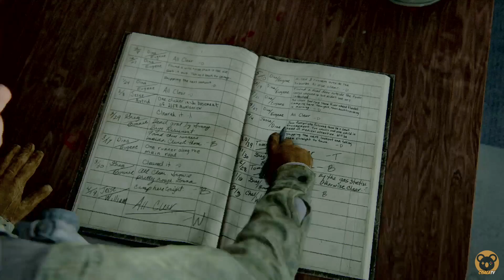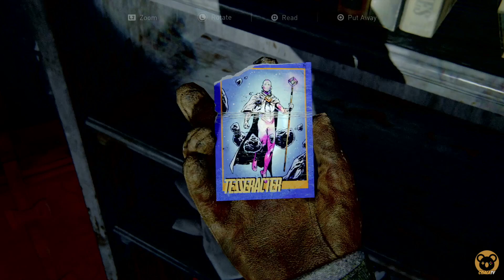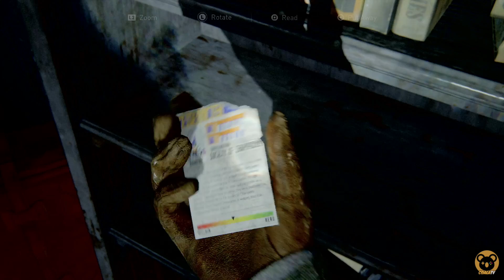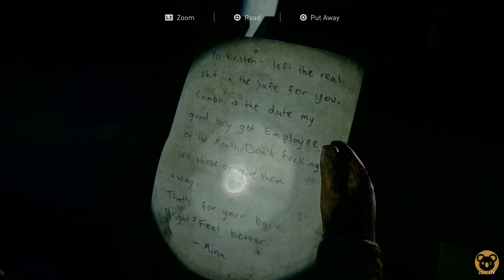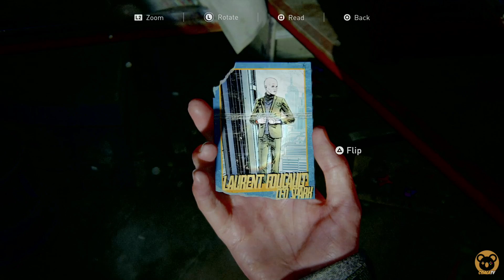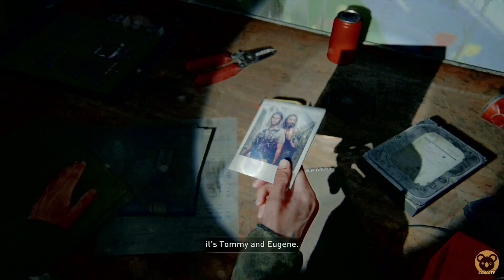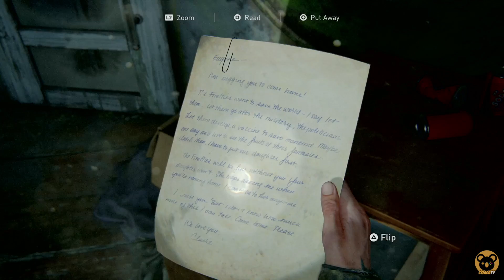Patrol | THE LAST OF US PART 2 Platinum Walkthrough Part 2 (All Collectibles)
【THE LAST OF US PART II】Gameplay Walkthrough Part 2 features mission campaign (Chapter 4 Patrol) walkthrough of the【THE LAST OF US PART II】for PS4 Pro and PS5. This Gameplay Walkthrough series will include the Full Game Story Campaign Gameplay Walkthrough,  Review, Single Player Story, Intro / Prologue, All Endings, All Cutscenes and Cinematics, All Boss Fights, All Trophies until Platinum, All Coins, All Artifacts and Journal Entries, All Trading Cards, All Craft Items, All Workbenches, All Weapons, All Training Manuals, Every Safe, Sloppy and Funny Moments guaranteed, Soundtrack OST, Weapon, Player and Skill Upgrades, and much more.

► The Story of 【THE LAST OF US PART II】